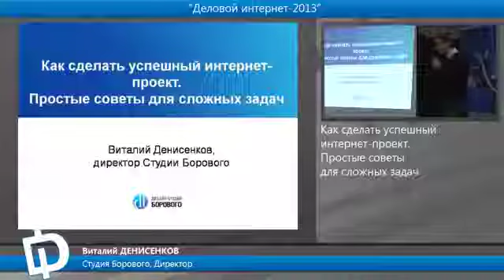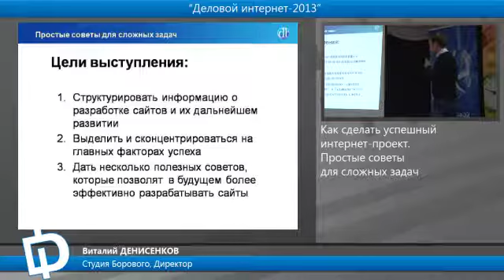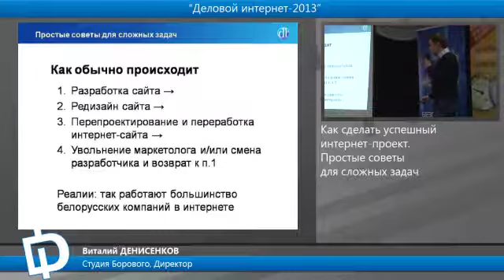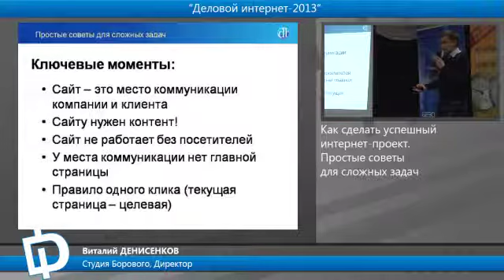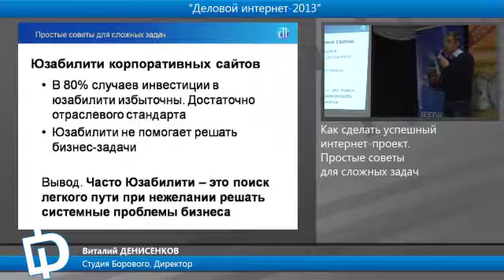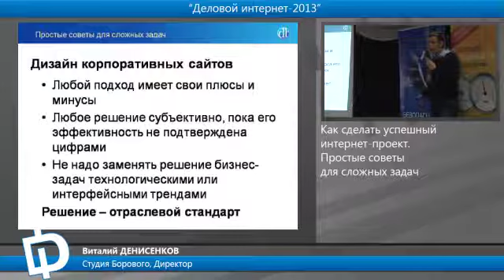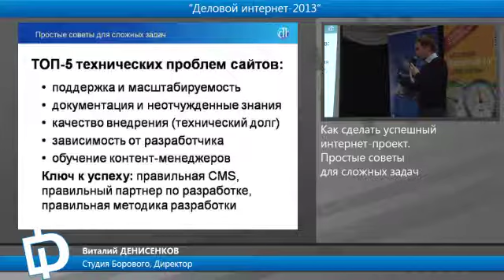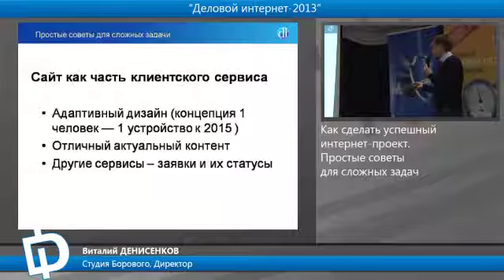Как сделать успешный интернет-проект: пара советов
Выступление Виталия Денисенко, директора Студии Борового на конференции "Деловой интернет. Могилев".

• TOP-5 проблем сайтов: масштабируемость, поддержка, документация, неотчужденные знания, кустарные технологии;
• Определяем стратегию и задачи проекта;
• Единство дизайна и контента. Отраслевые стандарты;
• Выбор CMS: плюсы и минусы наиболее распространённых решений;
• Что дальше? Веб-аналитика и анализ эффективности внедренных решений;